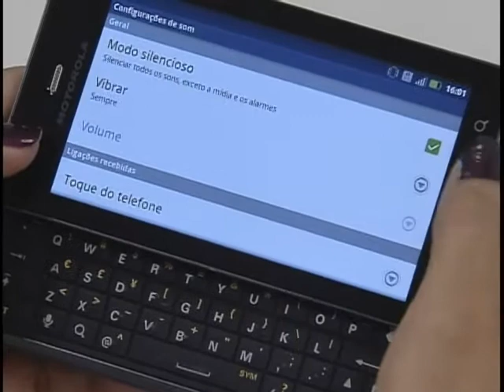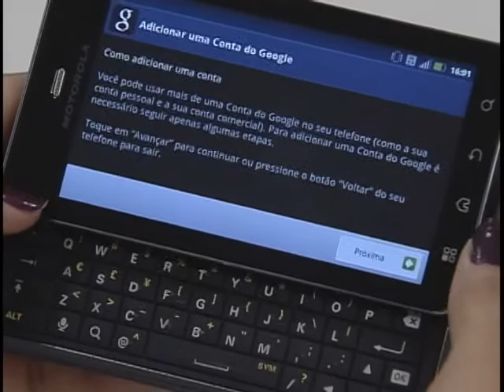Governo lança aplicativo para prevenir e reduzir acidentes no trânsito por uso de celular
NBR Notícias - 20.01.12: Muita gente poderá receber uma mensagem ao telefonar  ao ligar para alguém que está ao volante. Trata-se de um aplicativo chamado de Mãos no Volante. A idéia do Governo Federal, em parceria com o Departamento Nacional de Trânsito, é prevenir o uso de celular pelos motoristas e reduzir o número de acidentes.